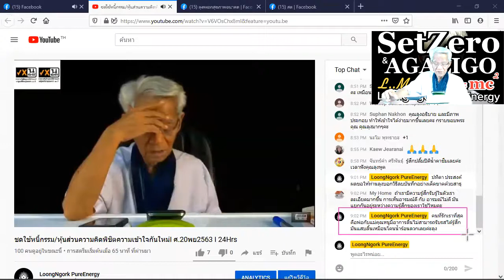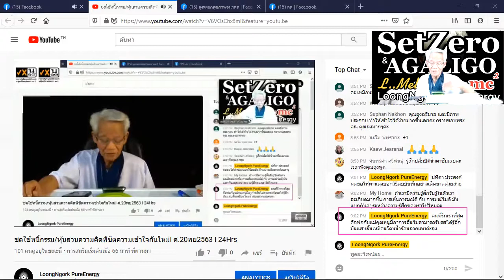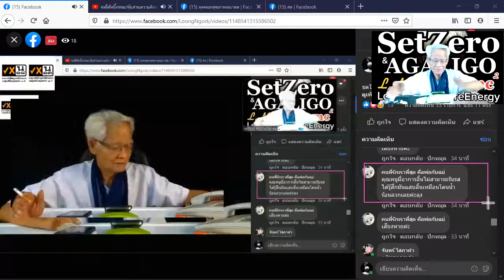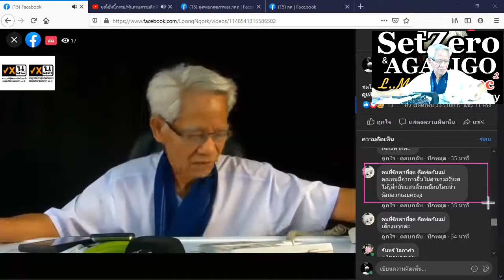Cut the tongue/ New knowledge in 21st century I SetZero & AGALIGO I 20/1120 I 24Hrs